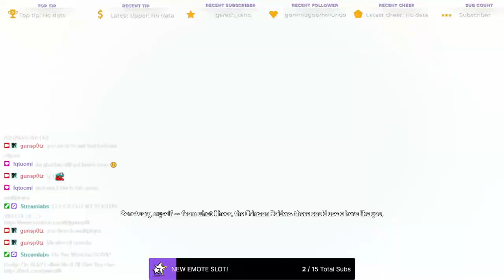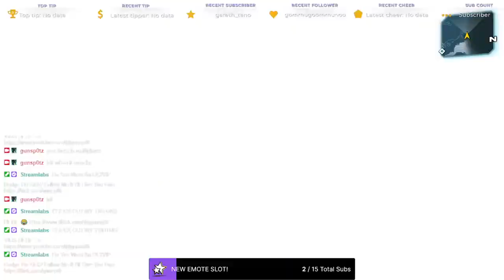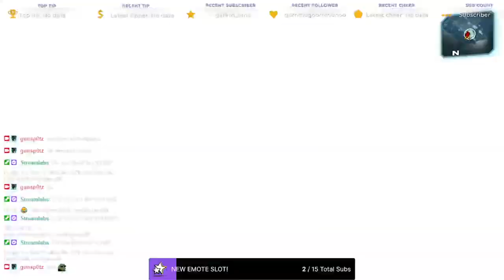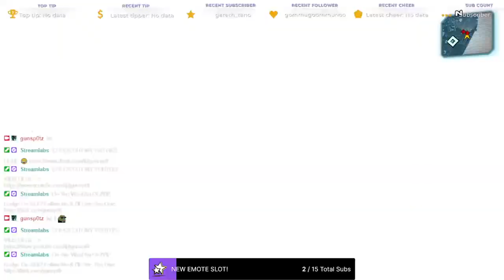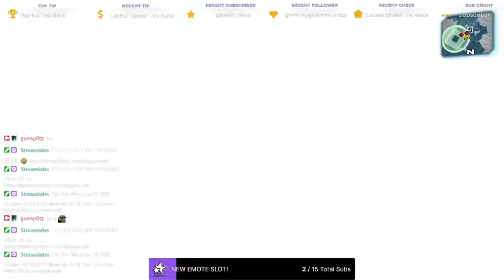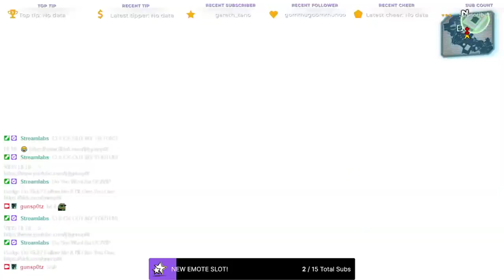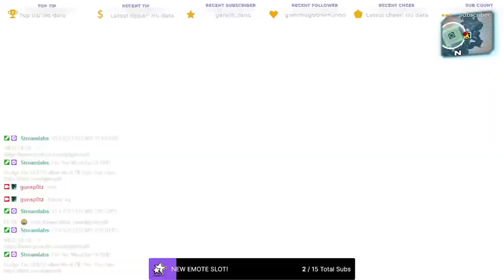Playing Borderlands 2 For The FIRST Time!